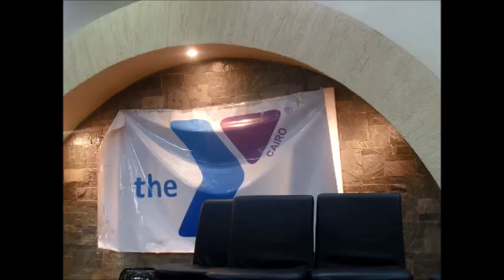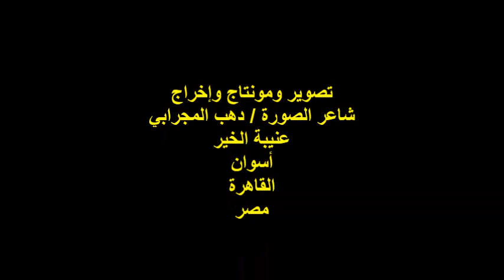الأمسية الثقافية لجمعية الشبان المسيحية بالقاهرة/الإعلامي/ أ /عصمت كمال/الأربعاء 26/7/2023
الأمسية الثقافية الفنية والشعرية الشهرية
لجمعية الشبان المسيحية بالقاهرة
رئيس اللجنة الثقافية والفنية الدكتوره / سلوى زكري
تكريم الفنانة الكبيرة الأستاذة / وفاء الحكيم
والشاعر الكبير الأستاذ / سامي سلوم
مشاركة الإعلامي الكبير الأستاذ/ عصمت كمال
المكان : جمعية الشبان المسيحية /72شارع الجمهورية/ القاهرة